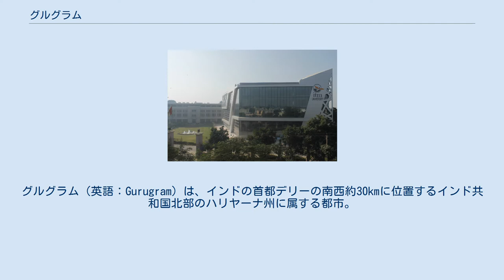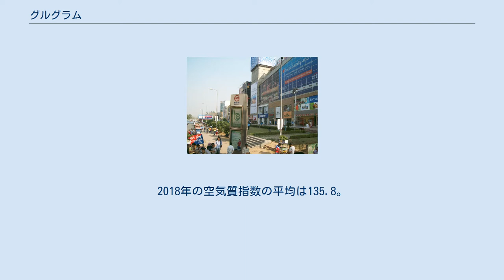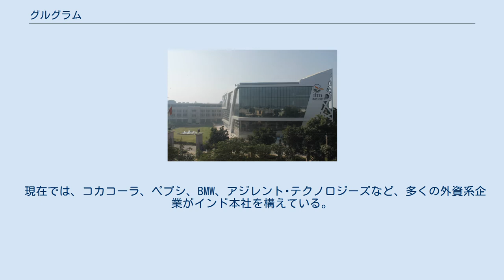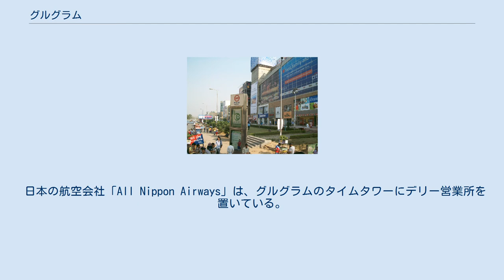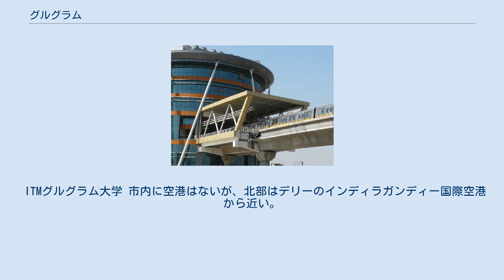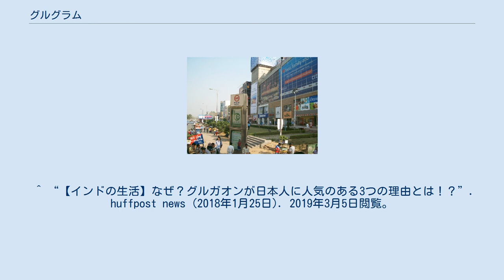グルグラム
グルグラム（英語：Gurugram）は、インドの首都デリーの南西約30kmに位置するインド共和国北部のハリヤーナ州に属する都市。
旧称はグルガオン（英語：Gurgaon、ヒンディー語：गुड़गाँव）。
 グルはヒンドゥー社会における「師」、グラムは村の意味で、マハーバーラタに登場する武芸の師ドローナ由来すると言われている。
 2016年4月12日、ハリヤナ州政府のスポークスマンが、都市名をグルガオンからグルグラムに変更すると発表した。
 エッセル・タワーズ デリーのベッドタウンとなったグルグラムに建設された集合住宅 ハリヤーナー州に属しているが、デリーの衛星都市・サイバー都市として急速な発展を遂げつつある。
 人口は、約876,900人（2011年）。
 グルグラムとデリーの関係 地図の中央下に位置し、デリーの衛星都市であることが判かる 急速な経済発展は大気汚染などを引き起こし生活環境を悪化させつつある。
2019年、グリーンピースなどが発表した世界3000都市の空気質指数データによれば、最も高い数値を示した（大気汚染が顕著な）都市がグルグラムであった。
2018年の空気質指数の平均は135.8。
アメリカ環境保護局が「全ての人に非常に有害」とする基準の200を超えた月も2カ月あった。
 市内のショッピングモール グルグラムの産業は主に、「ソフトウェア」、「IT」、「サービス」である。
首都のデリーに近接している事もあり、物流拠点として交通インフラの整備が著しく進んだ。
 現在では、コカコーラ、ペプシ、BMW、アジレント･テクノロジーズなど、多くの外資系企業がインド本社を構えている。
 グルグラムでの産業の始まりは、1970年代にスズキのインド法人「マルチ・スズキ・インディア（Maruti Suzuki Private Limited）」が自動車製造工場を設立したのが始まりである。
その後、「DLFリミテッド」が大規模な拠点を構えた。
 1997年にはアメリカの大手ブランド企業であるゼネラルエレクトリック社とGEが設立されたことで、国内外の企業が相次いで拠点展開した。
 2000年代初頭の時点でも砂漠同然の街とも言われていたが、デリーとの距離の近さから都市開発が急速に進み、デリーの衛星都市として急速に発展した。
 「google」や「IBM」といった国際的な企業も多数所在している。
 小売はグルグラムの重要な産業であり、26のショッピングモールがあります。
また、グルグラムの1人当たりの所得はインドで3番目に高い水準であり、国内で最も注目されている都市であり不動産業が盛んな都市である。
 日本の航空会社「All Nippon Airways」は、グルグラムのタイムタワーにデリー営業所を置いている。
 ITMグルグラム大学 市内に空港はないが、北部はデリーのインディラガンディー国際空港から近い。
 地下鉄 グルグラムには、デリーから直通し東西に横切るデリー・メトロイエローラインと、 イエローラインSikandarpur駅で乗り換え可能な南北に走るラピッド・メトロが存在する。
どちらも「メトロ」と名がついているが、地上の高架を走行している。
 HUDAシティセンター駅 高速道路 デリー・グルガオン高速 ^ “グルガオンがグルグラムへと名称変更”. 日印協会 (2016年4月13日). 2017年5月26日閲覧。
 ^ グルガオンの政治機構 ^ “世界の大気汚染指数、インド7都市がワースト10入り”. CNN (2019年3月5日). 2019年3月5日閲覧。
 ^ “【インドの生活】なぜ？グルガオンが日本人に人気のある3つの理由とは！？”. huffpost news (2018年1月25日). 2019年3月5日閲覧。